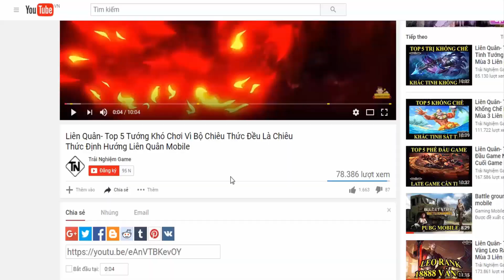Liên quân Top 5 Cách Khắc Chế Lữ Bố chiến thần hiệu quả nhất liên quân mobile